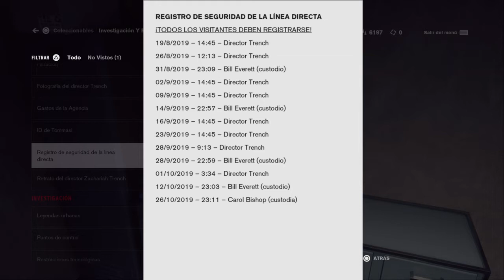Control Hotel Oceanview